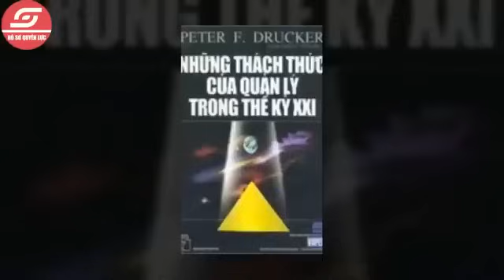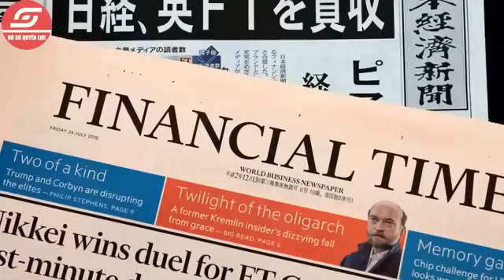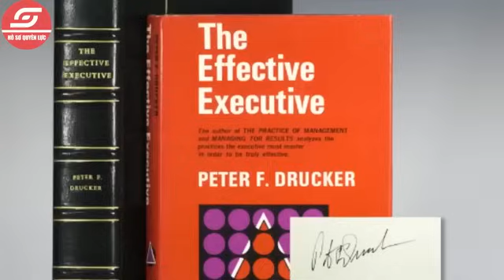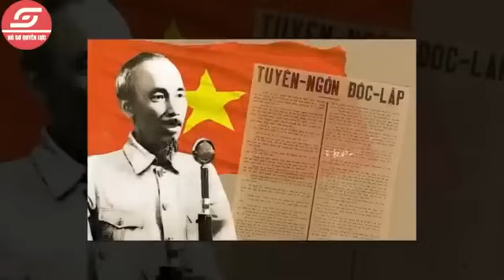CĐM TG SỐC NGỬA Khi Vị Giáo Sư Giỏi Nhất Nước Mỹ Đưa Ra 3 Lý Do Nói VN Là Dân Tộc KỲ LẠ NHẤT!